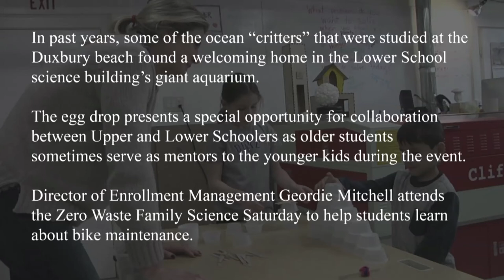Family Science Saturday (2018-19)